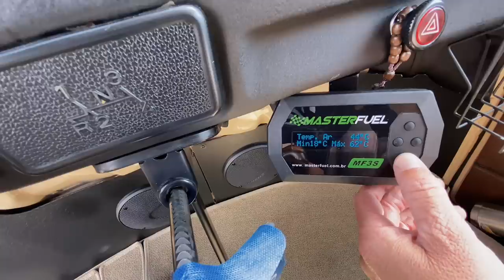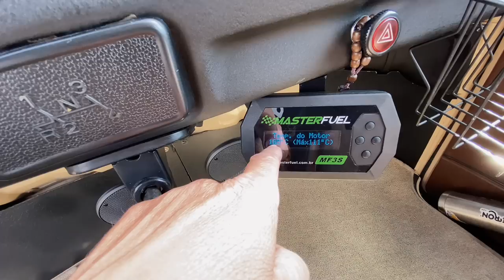VLOG DE VIAGEM - INVADIMOS UAI VOLKS 2023 Uberlândia COM OS FUSCAS !!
Invadimos UBERLANDIA no segundo evento de AIRCOOLED que aconteceu no arena race o UAI VOLKS, colocamos a NEGONA nossa kombinha na estrada para prestigiar este evento animal...

MATOS AUTOS ANTIGOS
Endereço: Av. São João, 1282 - Centro Histórico de São Paulo

CSL CROMAÇÃO
R. Pinhalzinho, 195 - Chácara Califórnia, São Paulo
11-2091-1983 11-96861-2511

FF EMBREAGENS
i

STREET CUSTOM CULTURE
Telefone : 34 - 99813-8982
Rua Grécia 726
Uberlândia MG